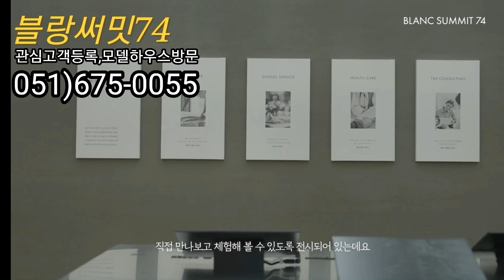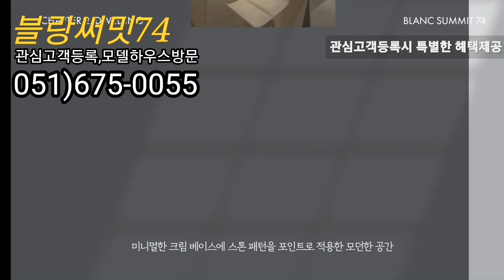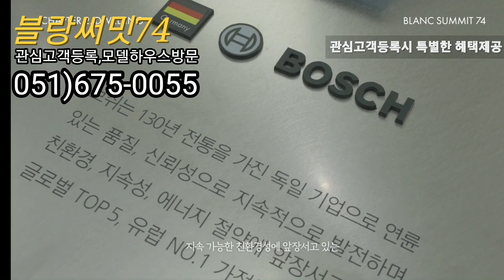블랑써밋74 완전정복 feat 신아영 아나운서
🔷️파격적인 계약조건🔷️

1.계약금 5%로 입주까지
2.중도금 60% 무이자
3.6개월뒤  전매가능
4.시스템에어컨 3개소 무상제공

이 단지는 아파트 3동과 오피스텔 1동으로 구성된다. 일단 지하 5층~지상 최고 69층 3개동 전용면적 94~247㎡ 아파트 998가구를 이번에 분양하고, 84~118㎡ 오피스텔 1개동 276실은 추후 분양 예정이다.

아파트는 전용면적별로 △94㎡A 92가구 △116㎡A 92가구 △117㎡A 242가구 △117㎡B 242가구 △130㎡A 92가구로 △138㎡A 234가구 △247㎡A(펜트하우스) 4가구 등이다.

대우건설은 백동백을 모티브로 한 절제된 디자인과 최고 69층부터 49층의 동별 높이를 차등적용한 리듬감 있는 스카이라인을 선보일 계획이다. 입면은 밝고 은은한 뉴트럴(neutral) 계열의 외장패널과 커튼월룩이 도입됐고, 상부의 디자인과 연속성 있게 계획된 하부 포디움 디자인이 적용됐다.

전 가구를 남향 위주로 배치해 채광과 통풍을 극대화했으며, 지상에 차가 없는 공원형 단지로 설계했다. 세대당 1.9대의 넉넉한 주차공간을 갖췄으며, 막힘없는 순환형 지하주차장 계획으로 이동이 편리한 것이 장점이다.

입주민의 편의를 고려한 3세대 하이엔드 커뮤니티 '써밋 라운지(SUMMIT LOUNGE)'가 적용된다. 단지 45층에는 '스카이 어메니티(Sky Amenity)'가 조성되는데 오션뷰를 바라보며 프라이빗 스파를 즐길 수 있는 '45 워터스테이' 2개소와 '시그니처 게스트하우스', 전 연령대가 이용 가능한 라운지형 학습공간 '범일서재'(독서, 스터디, 프라이빗 스튜디오)가 계획돼 있다.

2층에 들어서는 입주민 전용 '게이티드 커뮤니티(Gated Community)'에는 자연 채광과 함께 주변을 감상할 수 있는 수영장, 피트니스클럽, GX클럽, 필라테스와 사우나 및 프라이빗 골프클럽(오피스텔) 등 운동시설이 조성될 예정이다. 'CAFE & BISTRO Summit Salon'에는 하이엔드 주거의 척도로 여겨지는 입주민 대상 다이닝 서비스가 제공될 예정이다.